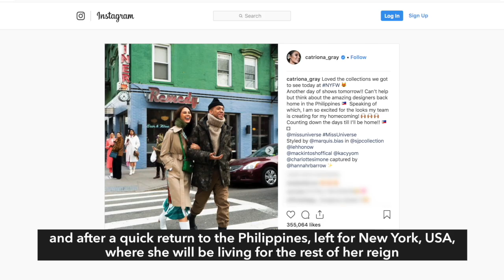Waiting for a queen: Catriona Gray’s fans welcome the beauty queen home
More videos on Rappler Follow Rappler for the latest news in the Philippines and across the globe. Why do Catriona Gray's fans – hardcore and casual alike – brave the heat and wait for hours to catch a glimpse of the beauty queen? Amanda Lago reports